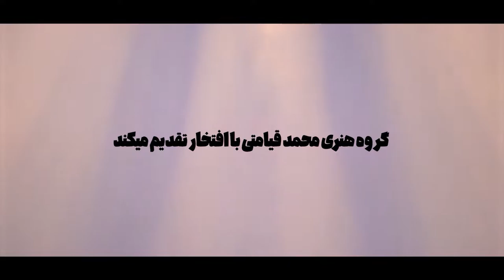Amin&Omid - London | OFFICIAL MUSIC VIDEO امین و امید - لندن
Amin & Omid - London | ORIGINAL VIDEO